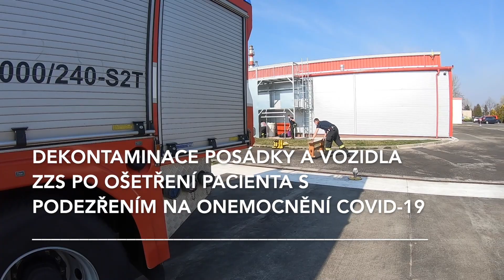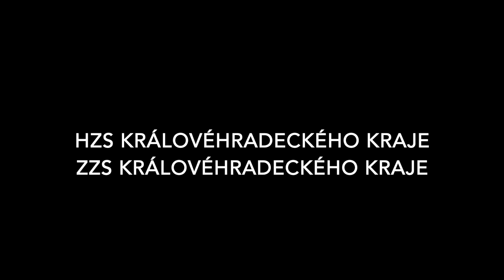Dekontaminace ZZS po ošetření pacienta s podezřením na onemocnění COVID-19,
Pokud výjezdová skupina zdravotnické záchranné služby ošetřuje pacienta s podezřením na onemocnění COVID-19, jeho předáním ve zdravotnickém zařízení to zdaleka nekončí. Rozjíždí se kolotoč činností, díky kterým zabezpečíme, že zasahující záchranáři budou dekontaminováni a sanitka vydezinfikována. Mnoho hodin společných výcviků nás naučilo zvládnout vše rychle a efektivně, přesto zejména proces dezinfekce pacientského prostoru sanitky prostřednictvím speciálního přístroje znamená, že posádka minimálně hodinu a půl chybí u pacientů v terénu.